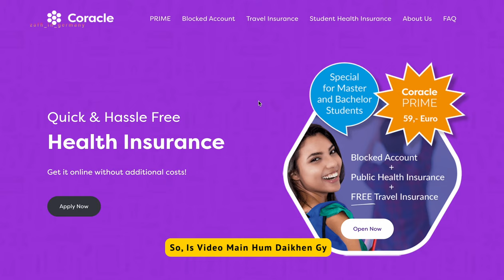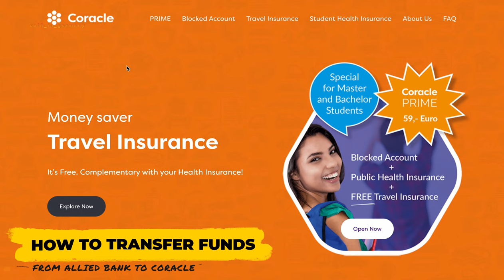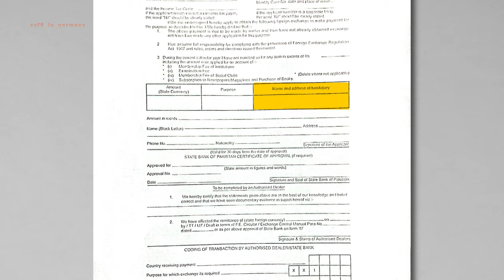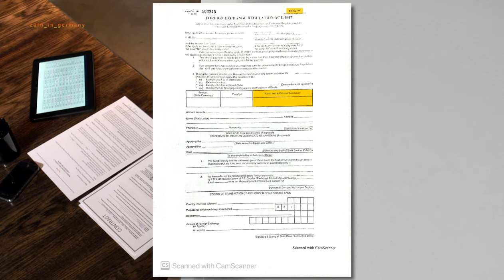How To Transfer Money To Coracle Blocked Account | Coracle Prime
Queries Solved:-

1. Blocked account germany
2. Coracle blocked account
3. Coracle blocked account process
4. Blocked account for germany student visa
5. Best blocked account for germany
6. Coracle blocked account review
7. Coracle
8. Blocked account for germany
9. Blocked account for study in germany
10. Blocked account for visa
11. How to open blocked account in germany

00:00-intro
00:08-Methods to transfer blocked amount
00:51-Documents required to transfer funds by FTT Method
01:11-how to transfer money to coracle blocked account
03:23-Timeline of the process
03:37-sign up to get 10 euro bonus